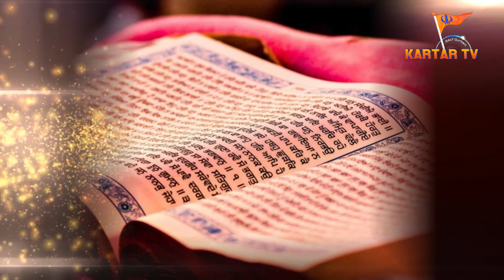Gurmat Samagam | Basi Pathana | G. Shri Guru Teg Bhadur Sahib | Guru Tegbhadur Sahib Road Kartartv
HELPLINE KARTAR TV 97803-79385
Kartar Tv is Gurbani Channel